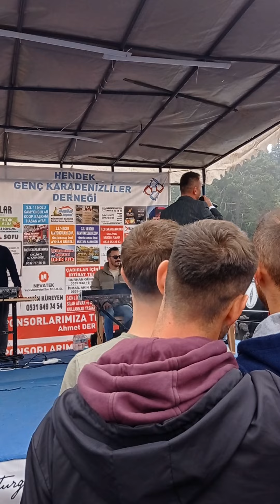Mustafa Bayraktar çiğdem yaylası şenlikleri 2022 vol3